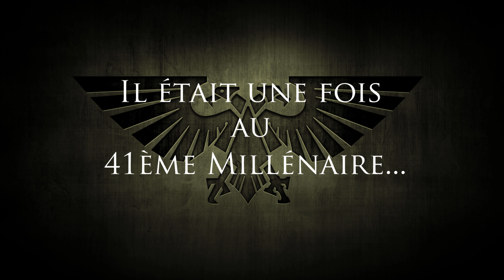Teaser Rapport de Bataille Warhammer 40k: Les héros d'Armageddon. Saison #1: Episode VI - [#6]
Teaser Rapport de Bataille Warhammer 40k: Les héros d'Armageddon. Saison #1: Episode VI -
La vidéo du rapport de bataille, sera diffusée en "Prime" sur YouTube, le Mardi 12 Juillet à 21h00 et nous serons dans le chat avec  vous en Direct.

Voici l'épisode VI du concept de Campagne: "Les Héros d'Armageddon" de la chaîne 40000 Wargamers avec La Minute Warp.
Saison 1: Une Guerre pour Tullianum
"Le dormeur doit se réveiller", narrés par l'Inquisiteur Markus tertius Flak, alors membre de l'ordo xénos.

Retrouvez l'histoire de ces héros dans l'ensemble des vidéos et publications de la chaîne à venir...

Devenez tippers de la chaîne et bénéficiez des avantages réservés à nos soutiens: jusqu'à  -20%  sur les références GW chez Clic29 Hobby.
40000 Wargamers La Chaîne de Tous les Wargamers.

-10% (-15% pour les tippers)
code: 40KW10

Title: Astra Militarum Theme
Album: Warhammer 40,000: Gladius - Relics of War
Artist: Dan Bewick
Album: Battlefleet Gothic: Armada II
Artist: Doyle W. Donehoo